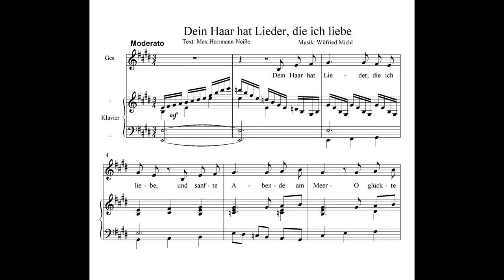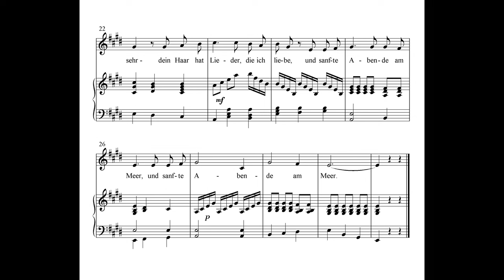Dein Haar hat Lieder, die ich liebe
Text: Max Hermann-Neiße,  Musik, Gesang: Wilfried Michl